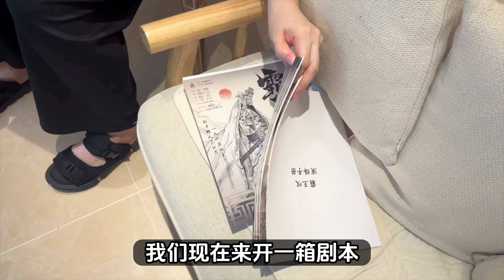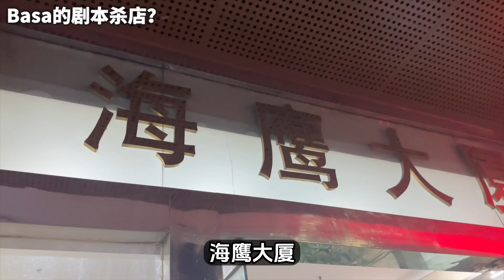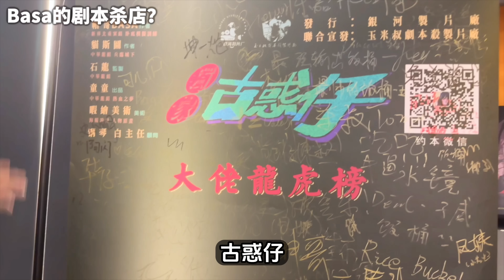深圳月入20萬的工作😱 劇本殺是什麼？為何能在大陸流行？丨ft. 帽哥basa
帽哥basa的劇本殺店地址：
（跟店家說 曾小妹推薦 可以打9折🥰）

▶作幺探案館·劇本殺（崗廈站）
福華路海鷹大廈23樓E
地鐵：崗廈站A出口

▶玉米叔劇本殺製片廠（南山站）
科苑北路科苑西工業區25棟一段1樓
地鐵：1號線深大站A出口